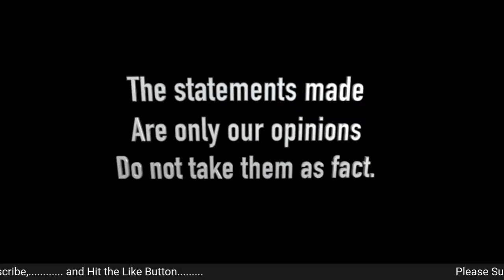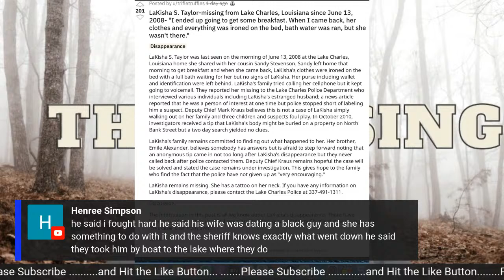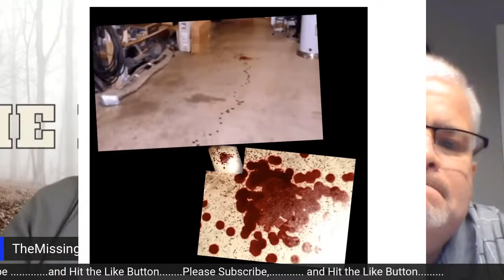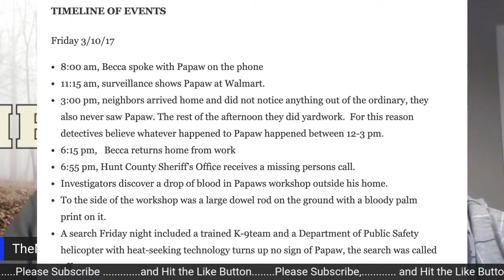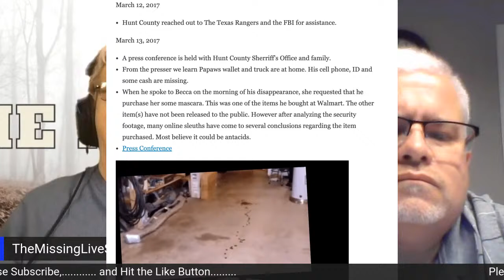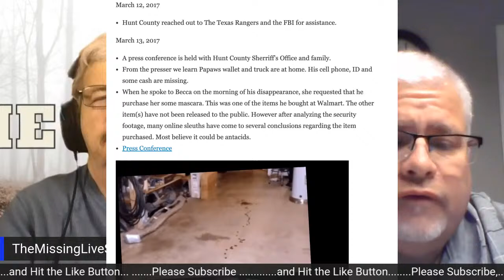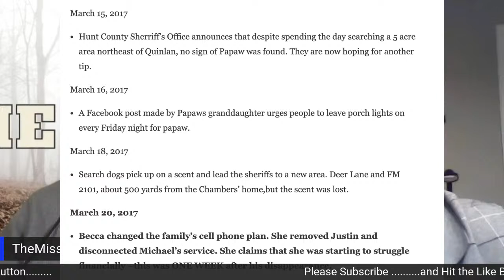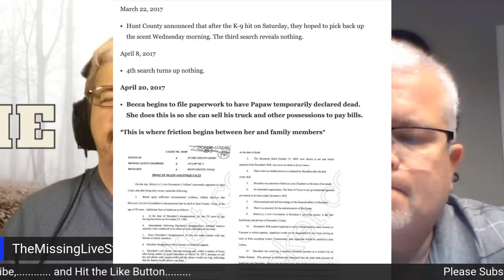Michael Chambers, The Forensics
This Channel is operated by a retired law enforcement detective and the Live Streams will be a place where cyber sleuths can gather leads and information in hopes of helping law enforcement find the missing persons we feature on this live stream. If you have information , I encourage you to call the local tip line or law enforcement agency investigating the case. We hope we can discuss idea's, develop leads and maybe use social media to find that missing person this channel features.

l
egal stuff
This channel is for entertainment only,  the channel owner is a "retired Law enforcement officer" , not a current law enforcement officer, and this channel owner is not a lawyer. The opinions discussed here , are only the channel's opinion, do not take the information as fact. We support law enforcement and encourage all tips to forwarded to law enforcement .